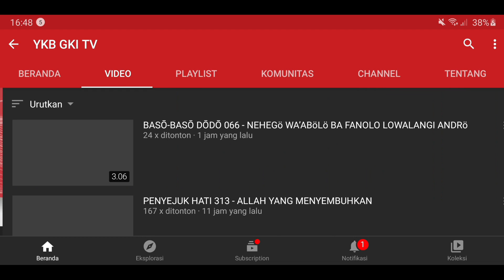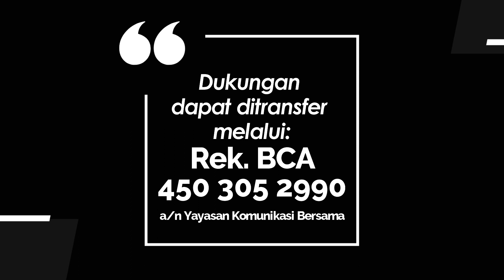JENDELA HATI 894 - BULU ANGSA YANG TERBAWA ANGIN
Renungan Harian Lansia “Jendela Hati” untuk hari Sabtu, 11 November 2023
Berjudul : Bulu Angsa yang Terbawa Angin
Didasarkan pada : Amsal 21:23
Dibawakan oleh : Pdt. Simon Stevi Lie dari GKI Agape